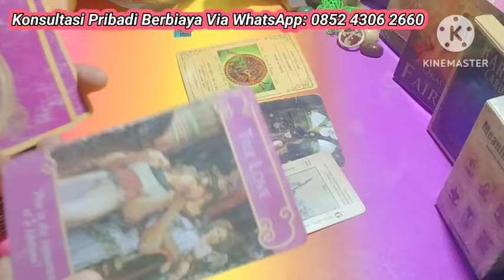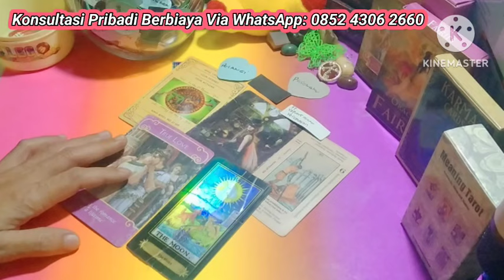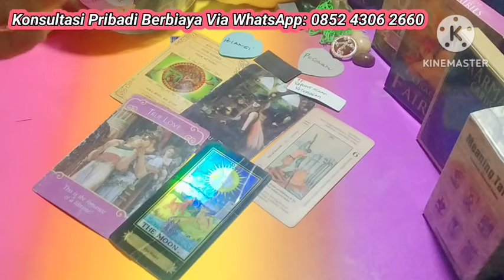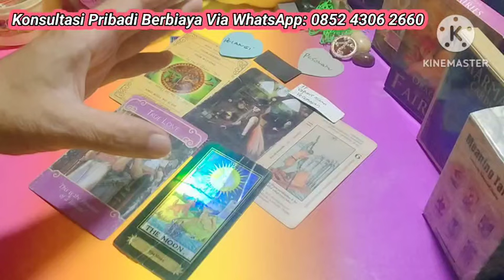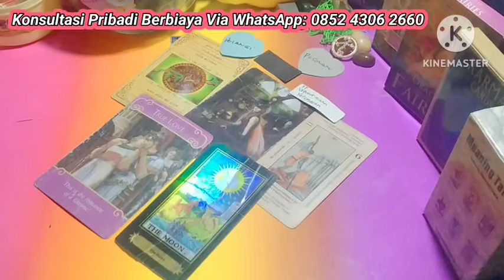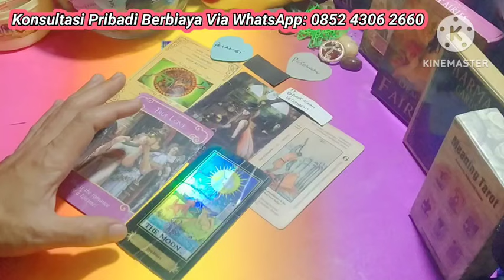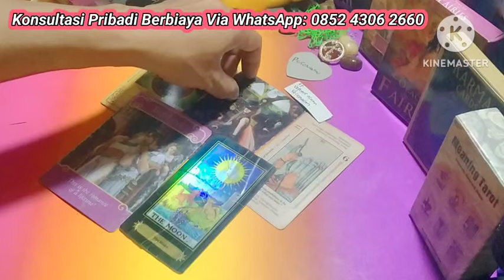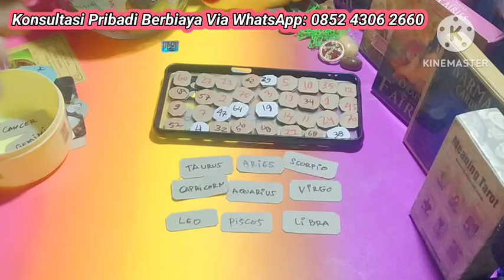SAGITARIUS HOKI PERUNTUNGAN DIAKHIR TAHUN 2024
General love reading zodiak SAGITARIUS HOKI PERUNTUNGAN DIAKHIR TAHUN 2024